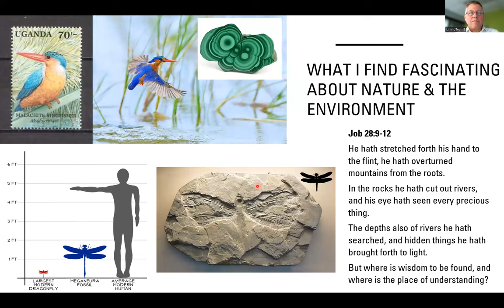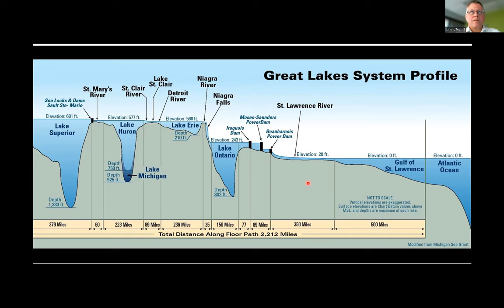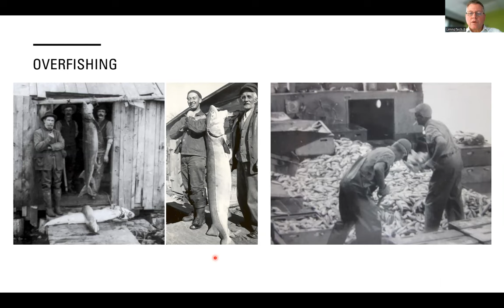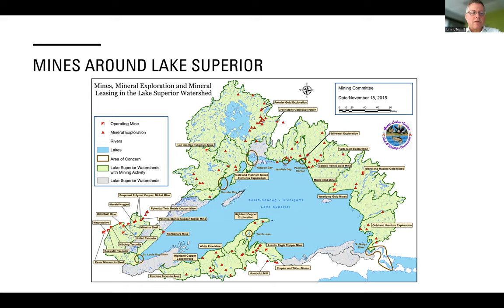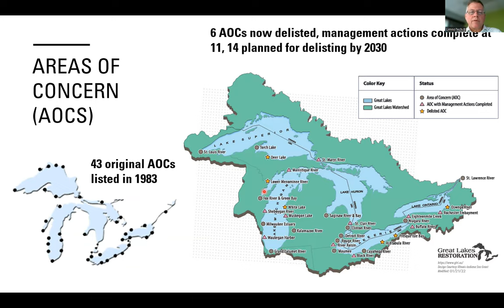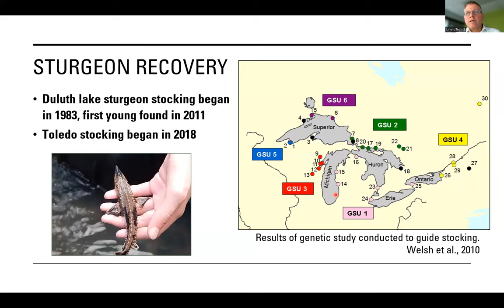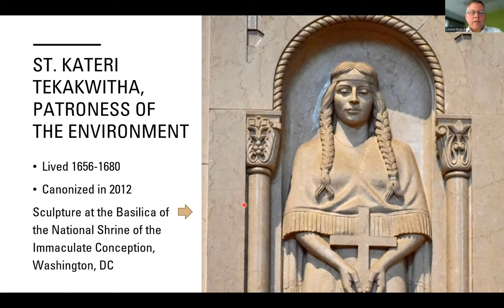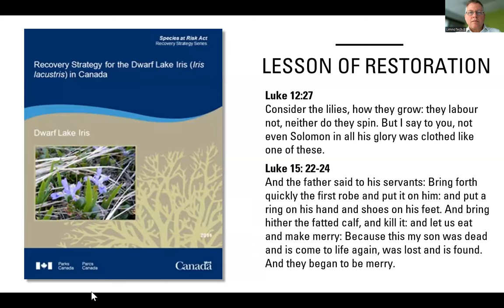Environmental Stewardship on a Grand Scale: Large Ecosystem Restoration - Dr John F. Bratton